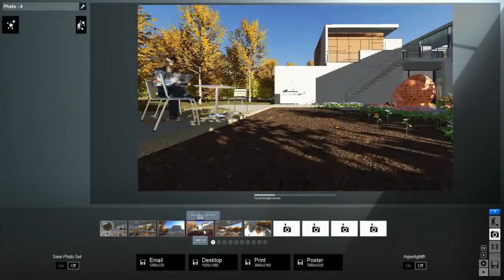0407 Render Photo Set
Lumion 5.3 Tutorial

In Lumion 5.3 instead of rendering each photo one by one you can now render many photos at once.

For more information about Lumion and a complete index of all tutorials please go

This video show Lumion architectural visualization software. Its a new breed of 3D rendering softwares. Our focus is easy to use for architects and visualizers and Lumions architectural visualization delivers everything you need from creating architectural scenes, add movie effects, terrain, texture and materials to make your 3D model come to life.

Anyone can create architectural visualizations in minutes. From Sketchup to movie easier than ever with Lumion.